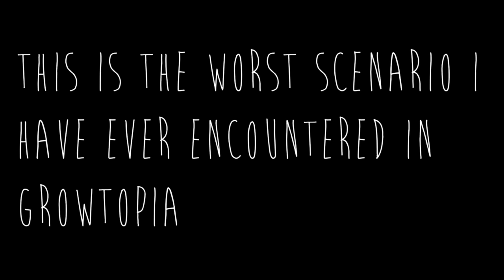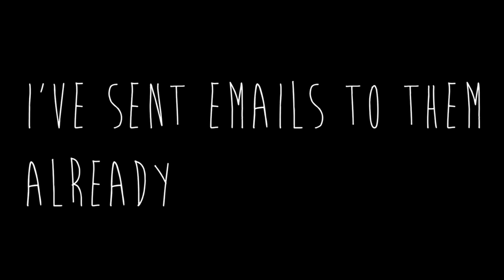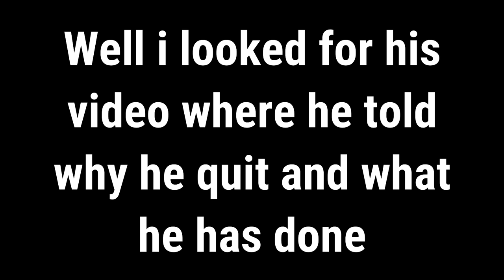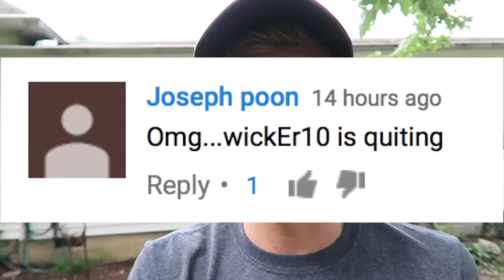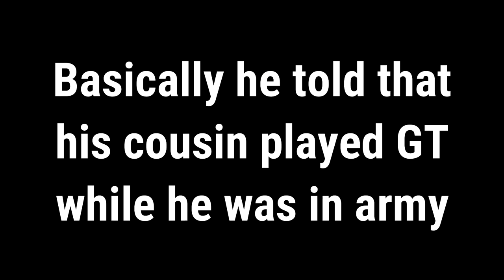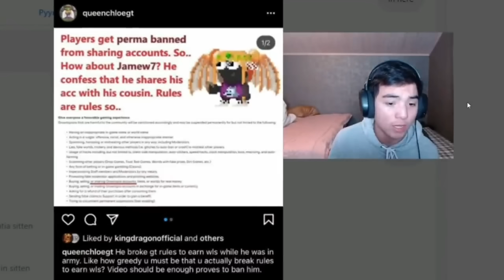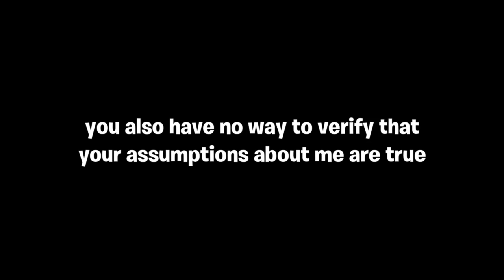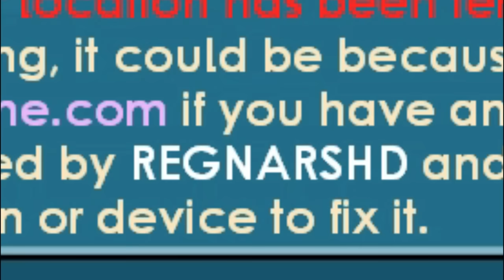TOP 5 BANNED YOUTUBERS Ft. Jamew7 | Growtopia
TOP 5 BANNED YOUTUBERS Ft. Jamew7

✔ Growtopia

✔ Peace!